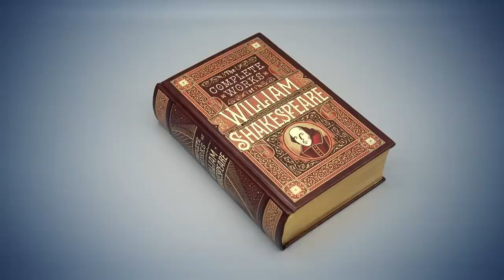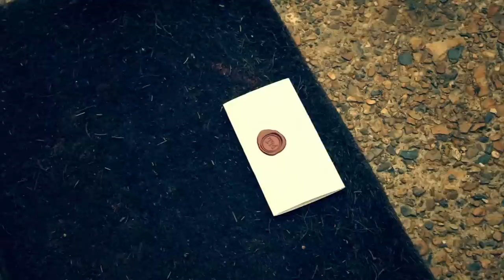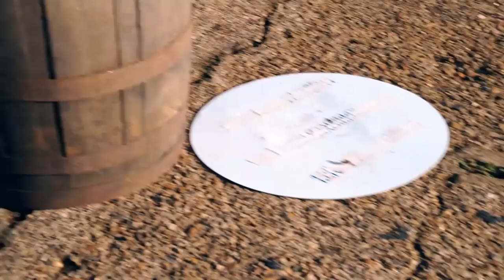Taskmaster Series 14 Episode 4 | Crumbs in My Bralette